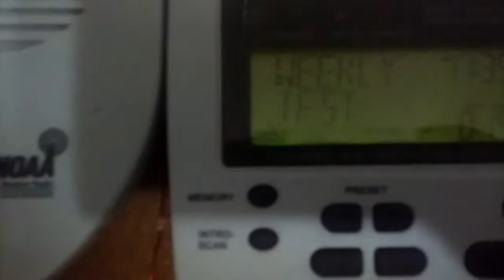Required Weekly Test on All radios!! EAS#49